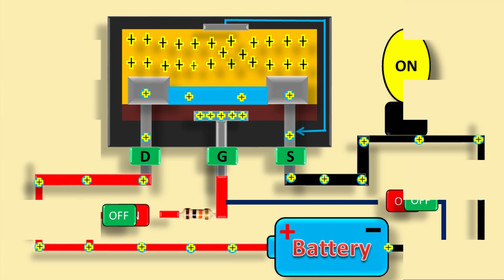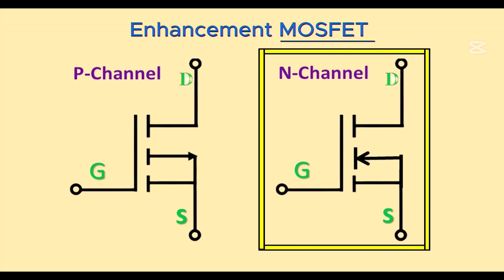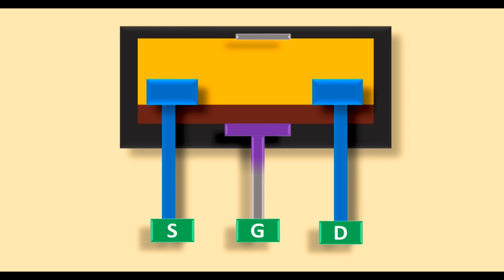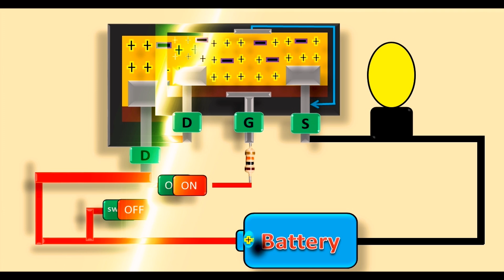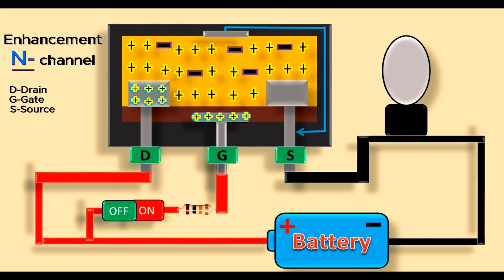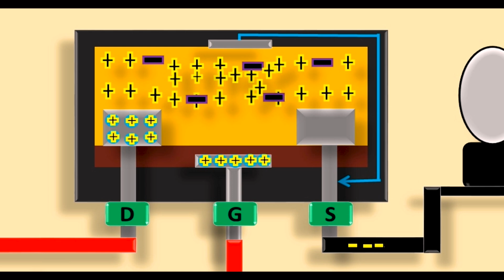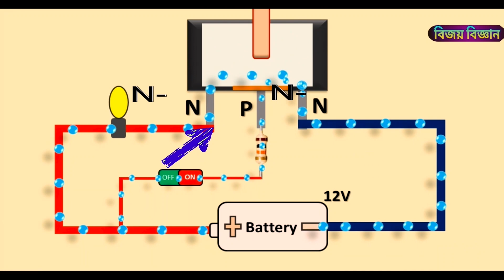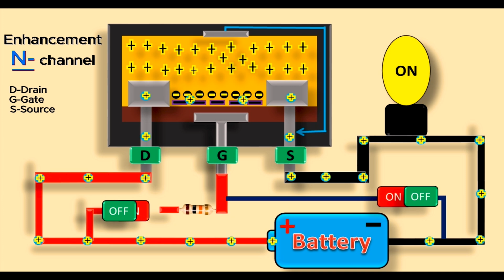মসফেট কীভাবে কাজ করে? MOSFET Explained in Bangla.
The title of this video is, MOSFET কীভাবে কাজ করে? সহজ ব্যাখ্যা। MOSFET Explained in Bangla Electronics Engineering Episode-8.
এই ভিডিওটি ইলেকট্রনিক্স ইঞ্জিনিয়ারিংয়ের অষ্টম তম পর্ব।
এই ভিডিওতে আমরা, MOSFET কীভাবে কাজ করে? সহজ ব্যাখ্যা। এক কথায় মসফেটের যাবতীয় বিষয় সম্পর্কে ব্যাখ্যা করেছি।
মসফেটের বেসিক ধারণা থেকে শুরু করে এর কার্যপ্রণালী এবং মসফেট দিয়ে সার্কিট তৈরি করে উদাহরণ,এই ভিডিওতে সবকিছু সহজভাবে তুলে ধরা হয়েছে।

◼ মসফেট সম্পর্কে বিস্তারিত:
মসফেট যার ফুল মিনিং Metal Oxide Semiconductor Field Effect Transistor. আধুনিক ইলেকট্রনিক্স ডিভাইস গুলোতে মসফেটের গুরুত্ব অপরিসীমা। মসফেট প্রধানত দুই প্রকার, একটি হলো Enhancement Mode এবং অপরটি হলো Depletion Mode. Enhancement Mode আবার দুই প্রকারের হয়, P-channel এবং N-channel. আবার Depletion Mode দুই প্রকারের হয়,  N-channel এবং P-channel. আজকের ভিডিওর আলোচনার বিষয়,Enhancement Mode N-channel নিয়ে।

◼ মসফেটের পরিচিতি:
মসফেটের তিনটি টার্মিনাল থাকে, এদের নাম যথাক্রমে Source (S)  Gate (G) এবং Drain (D). এবার মসফেটের বডি খুলে দেখা যাক ভিতরে কি আছে। মসফেটের বডি তৈরি করা হয় P-type অথবা N-type সেমিকন্ডাক্টর দিয়ে। মসফেট যদি N-channel হয় তাহলে বডি তৈরি করা হয় P-type সেমিকন্ডাক্টর দিয়ে। আর যদি মসফেট P-channel হয় তাহলে বডি তৈরি করা হয় এন টাইপ সেমিকন্ডাক্টর দিয়ে. এবং বডির নিচে সিলিকন ডাই অক্সাইডের একটি লেয়ার থাকে।মসফেটের ড্রেন এবং সোর্স টার্মিনাল  সিলিকন ডাই অক্সাইডের লেয়ারের ভেতর দিয়ে প্রথম স্তর অর্থাৎ বডির সাথে যুক্ত থাকে।মসফেটের গেট টার্মিনাল সিলিকন ডাই অক্সাইড লেয়ারের নিচে থাকে।অর্থাৎ গেট  টার্মিনালের বডির সাথে ফিজিক্যালি কানেকশন থাকে না। বডি যদি পি টাইপ বা পজেটিভ সেমিকন্ডাক্টর দিয়ে তৈরি হয়, তাহলে সোর্স এবং ড্রেন টার্মিনাল এন টাইপ বা নেগেটিভ সেমিকন্ডাক্টর দিয়ে তৈরি হয়। আর বডি যদি এন টাইপ সেমিকন্ডাক্টরের হয় তাহলে সোর্স এবং ড্রেন পি টাইপ সেমিকন্ডাক্টর দিয়ে তৈরি হবে।
এবার ভিডিওতে সার্কিট ডিজাইন করে উদাহরণ হিসেবে দেখানো হয়েছে মসফেট কিভাবে কাজ করে।তাই স্ক্রিপ্ট না করে পুরো ভিডিওটি দেখার আমন্ত্রণ রইল।

Video Chapter:
00:00 - Introduction
00:49 - MOSFET Introduction
01:41 - Structure of MOSFET
03:10 - How does a MOSFET work?
08:56 - Conclusion